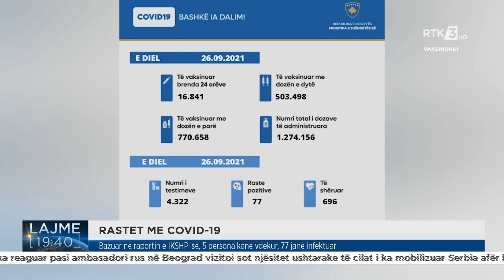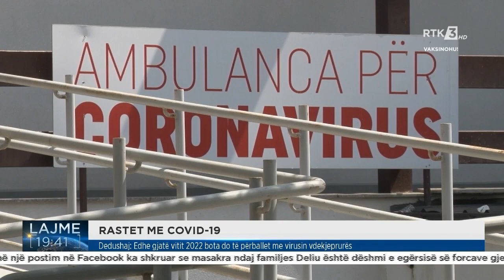Bazuar në raportin e IKSHP-së, 5 persona kanë vdekur, 77 janë infektuar